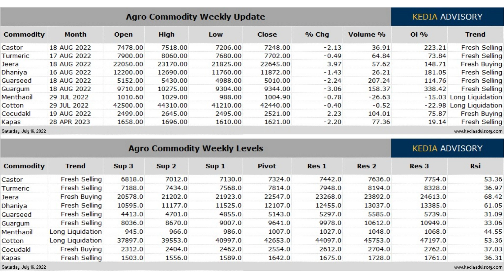Kedia Agri Weekly Commodity Podcast as on Jul 16, 2022